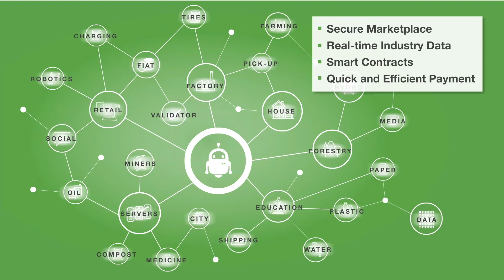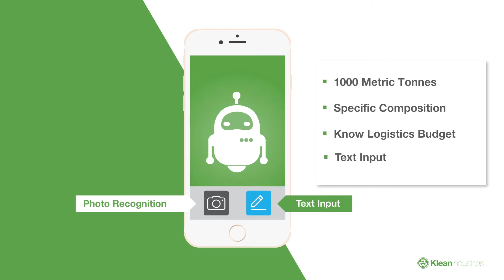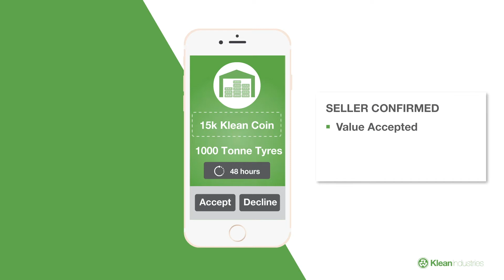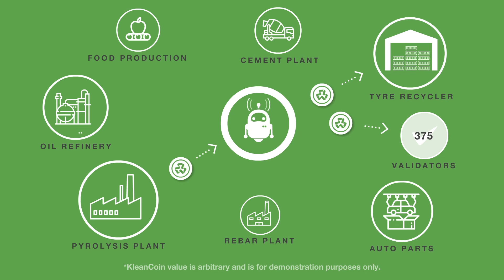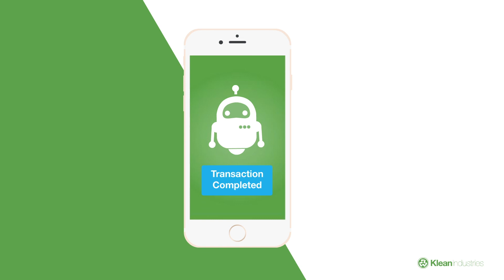KleanLoop Tyre Pyrolysis Animation Blockchain DApp Concept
In keeping with Klean Industries' innovative nature, Klean presents the Klean Loop platform—a decentralized waste management commodities and services exchange—and the KleanLoop DApp, an exchange platform that collects and stores real-time recycling industry data. Blockchain technology can transform the waste and energy sectors, enhancing transparency, transaction speeds, and ease of access.

Utilizing blockchain, automated data population, and AI, we aim to become the industry-leading waste resource trading platform - an integral step towards cleaner water, air, and healthier ecosystems for future generations. We specialize in converting various waste streams into domestic energy, sustainable green commodities, and new jobs.

This video illustrates how our tyre pyrolysis technology will work when integrated into the Klean Loop. Every user is incentivized, and each transaction is automated and added to the blockchain. This will not only improve the profitability of the recycling industry but also have significant environmental benefits, streamlining and expanding every industry.

Please join us in our quest to contribute to improving the environment for all living things on earth and to collectively create and develop an environmentally conscious and sustainable society we all want and need.